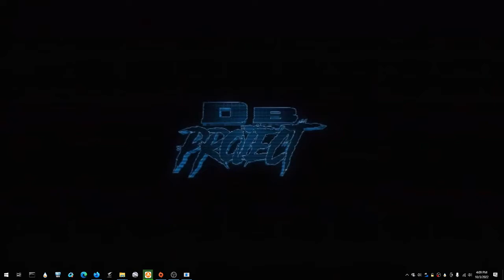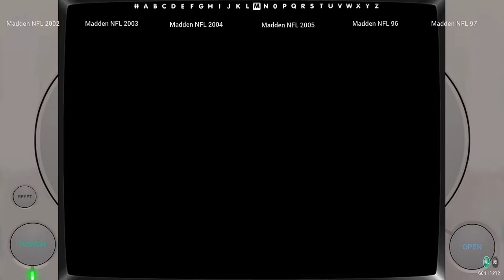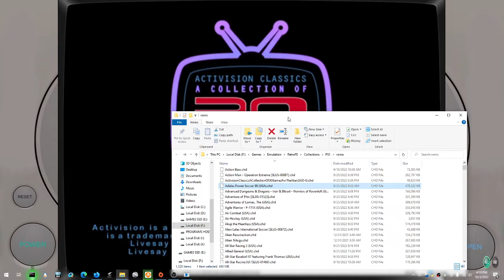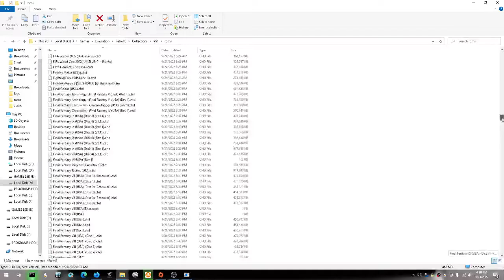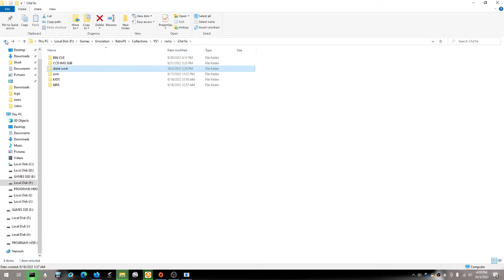1200 psx ROMs on my RetroFE build